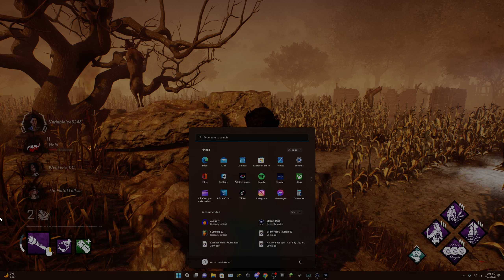A True Teammate